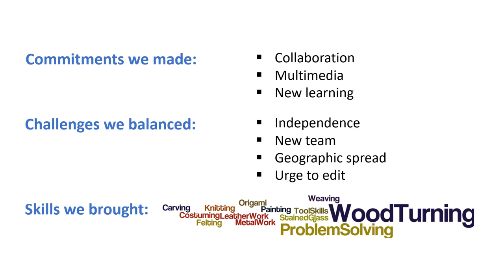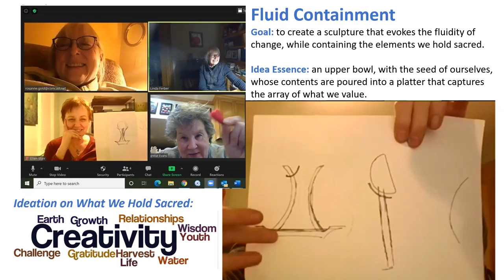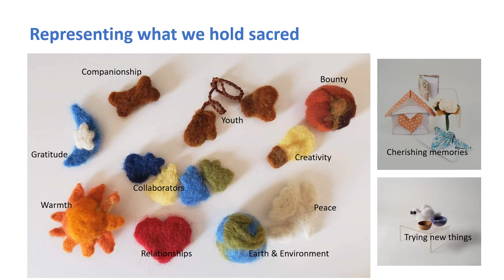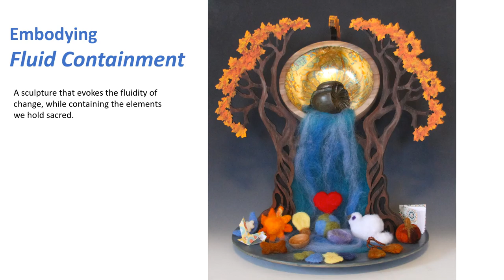Northern Lights for Presentation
Submitted by Linda Ferber